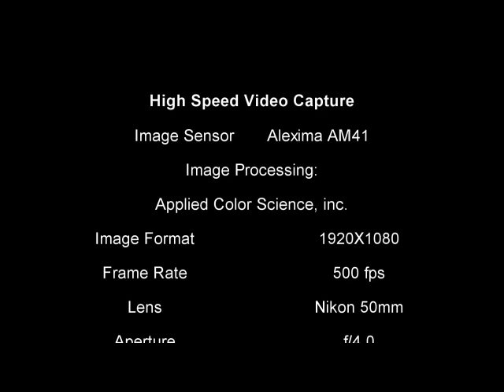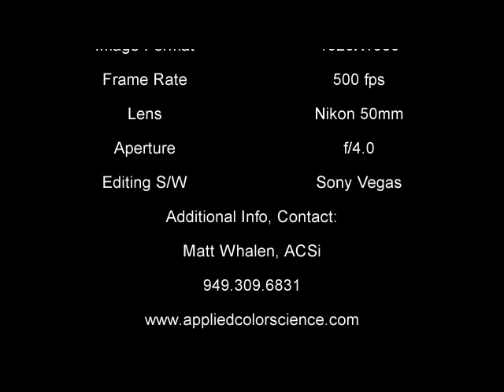High Speed Video Capture from Applied Color Science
Matt Whalen of Applied Color Science demonstrates the capabilities of the Alexima AM41 high speed CMOS image sensor from Alexima. The sensor has a resolution of 1920 X 1080 and can capture up to 500 frames per sec at this resolution.